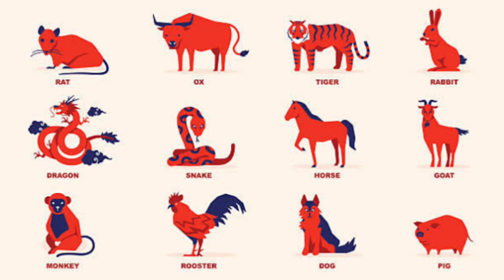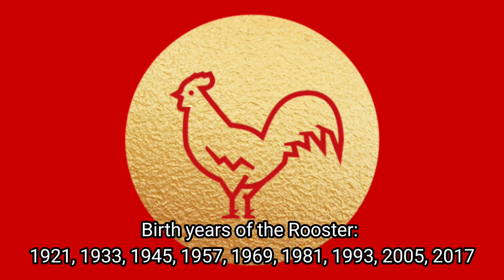The 12 Chinese Zodiac Signs & What They Mean for Your Personality And The Year Ahead | Ziggy Natural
The 12 Chinese Astrology Signs and What They Mean for You and the year ahead
What is your Chinese Zodiac Signs
Lucky or Unlucky Zodiacs
Horoscope at Kapalaran

GMA News
GMA Public Affairs
ABS-CBN Entertainment
ABS-CBN News
Kapuso Mo, Jessica Soho
KMJS
PakBet TV
Bhes TV
Apple Paguio7
Apple Paguio1
Joya M
Sir Meo Vlogs
Istorya Facts
Kemjee
Random Notes & Tips
Ask Jan Vlogs
Chang Rona
Gay Henson
Istorya Facts
Master Feng Shui Ang
Karunungan TV
MoneyVibesTV
Laurel ni Erffy
Araling Pilipino
Sanseopedia
Beauty and Nature
Kapalaran888
Mr. Y
Moment By Rhian
Mai-Mai OFW Life
Karunungan TV
Zel Dinio
Good Vibes 2.0
Tinagalog
Hiwaga
Propesiya TV
Rudy Baldwin
Janice Kristine
Historya Channel

Written in the Stars by Rux
Astrokit
Samiah Khan's Lounge
Astrogems Official
Zodiac Talks
Zodiac Fire
Cute Flora
Bright Side
Bestie
Janet Yung
Psych2go
Joni Patry
The Finest
Clara's FSC
Love Magic Works
Joey Yap